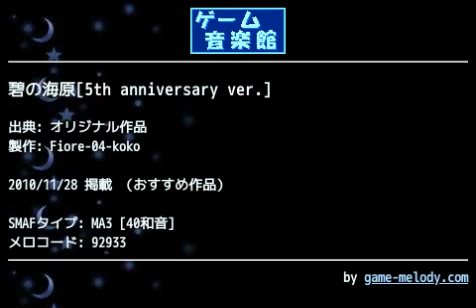碧の海原[5th anniversary ver.] (オリジナル作品) by Fiore-04-koko | ゲーム音楽館☆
投稿者: Fiore-04-koko
投稿者コメント: ◇fiore 5th anniversary full force festival◇

fiore5周年、fioreに入団して5年が経ちました。
というわけで、一番最初に投稿した碧の海原をアレンジしてみました。

今回の祭のテーマ「全力」の通り、入団当初の自分を思い出しながら全力で楽しみつつ作りました。
原曲のいろんな部分を引き継ぎつつ、後半になるほど破壊気味な、自分としてはちょうどいいアレンジになったかなぁと思っています(笑)

ではでは、これからもfioreを宜しくお願いいたします♪

2010/11/26